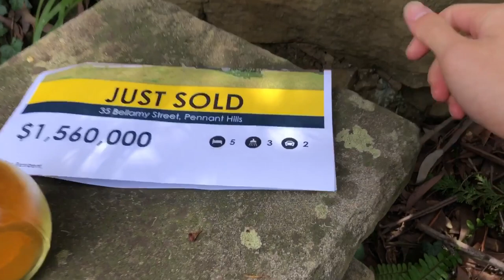shopping WITHOUT Credit Card, Cash, Coins and bought a lot of FOOD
VLOG-013
2nd Mar 2020

Never forget your credit card when going shopping. Hahaa!